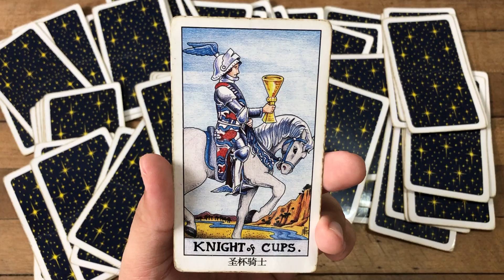Horóscopo Diario LIBRA Lunes 30 y Martes 1 de Octubre de 2019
ATENCION: Reserva una consulta Privada conmigo “J.Tarot” en mi Página Web. Te Invito a que visites mi pagina y recibas los mensajes de tus guías. Solo para mayores de edad o bajo supervision de un adulto.

ATENCION: TV+18